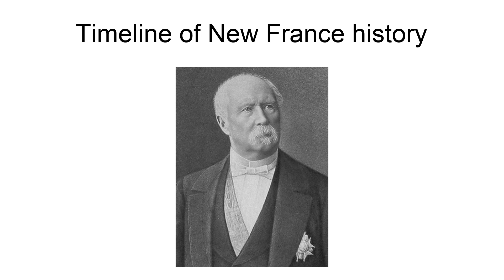Timeline Of New France History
This is a list of the timelines for the history of northern New France beginning with the first exploration of North America by France through being part of the French colonial empire.

Beginnings to 1533 - northern region (present day Canada)
1534 to 1607 - northern region (Canada)
1608 to 1662 -  (Quebec region)
1663 to 1759 -  (Quebec region)